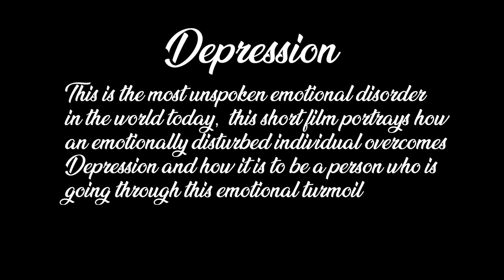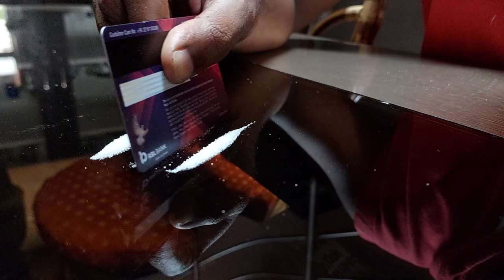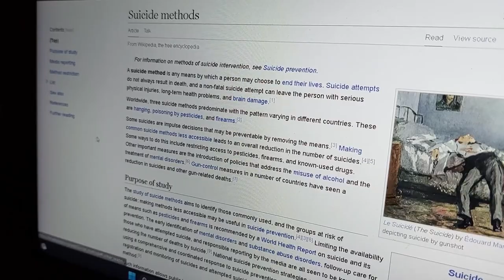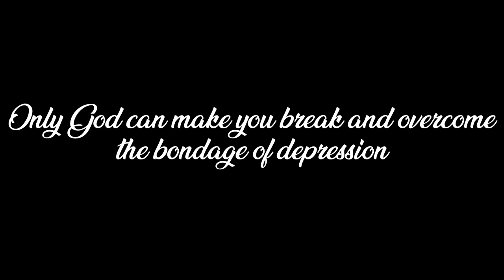Hope A short film by Jonathan Nicholas